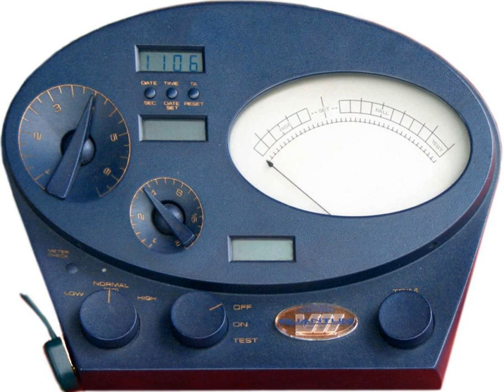Scientology Justice | Wikipedia audio article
00:00:44 1 Committee of Evidence
00:01:15 1.1 Administrative procedure
00:03:33 2 The Committee of Evidence in practice
00:04:19 3 Court of Ethics
00:04:56 4 See also

- Socrates

SUMMARY
The Scientology Justice system is the Church of Scientology's internal means of assessing and dealing with violations of their code of ethics. These violations include those outside the Church as well as within it.
The Scientology Handbook, a compilation of texts by founder L. Ron Hubbard, says "When the individual fails to put in his own ethics, the group takes action against him and this is called justice" and also notes that "Man cannot be trusted with justice. The truth is, man cannot really be trusted with 'punishment'."